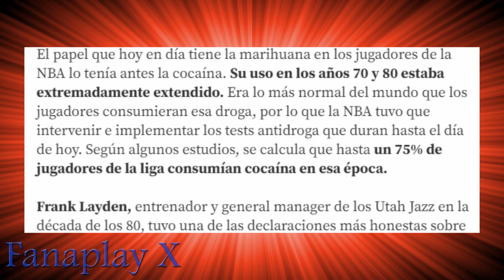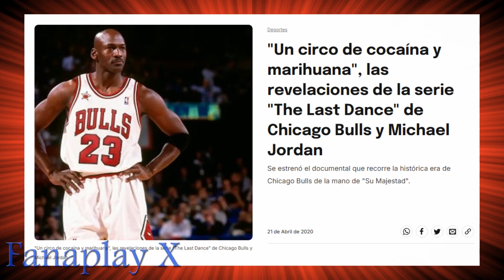Datos que seguramente conocías pero te los cuento igual (Loquendo) Parte 99/100